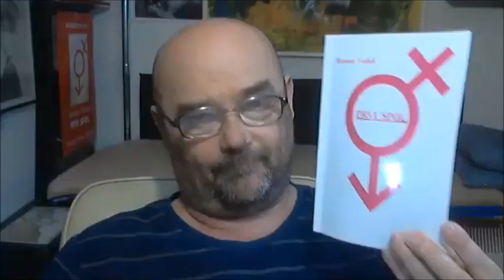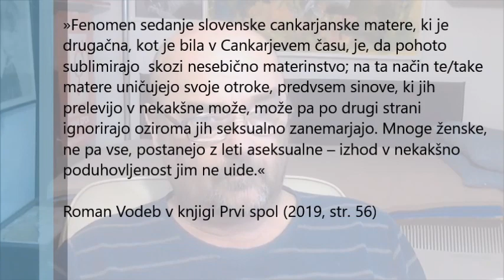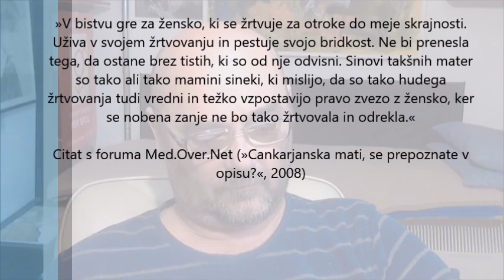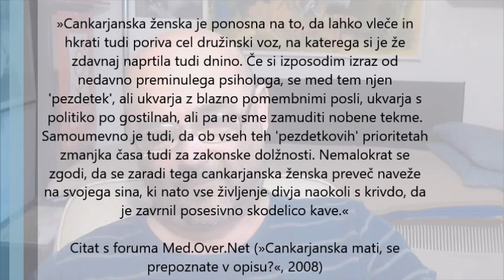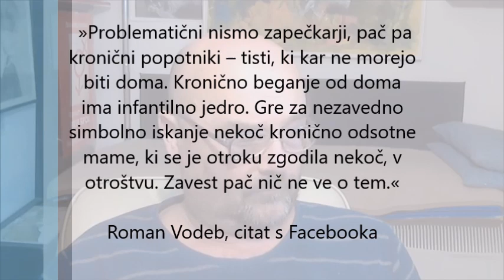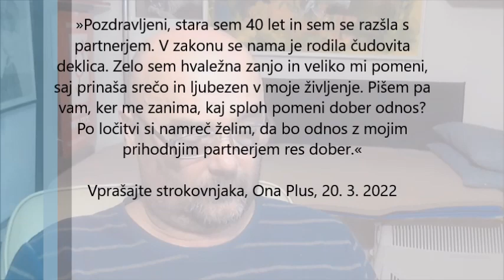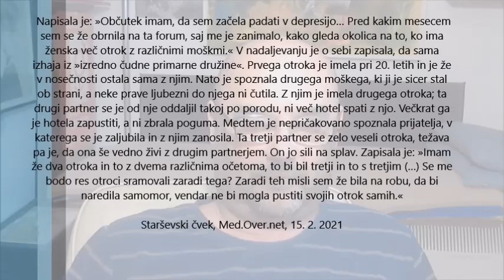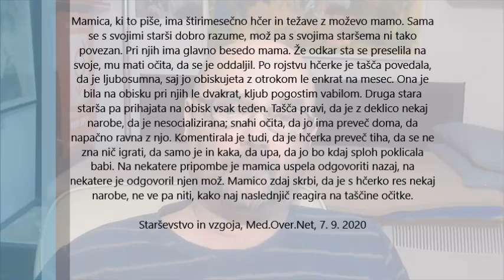Fenomen cankarjanske matere🤱 Bolestna navezanost na sina, žrtvovanje in krivda (Roman Vodeb & Tanja)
✨Klikni "NAROČI SE" in nato še zvonček 🔔, da boš vedno obveščen/-a o novih oddajah!
Če so ti najini podkasti všeč, jih lahko podpreš:
💗AKCIJA SAMO MARCA: Ob donaciji 15 € v zahvalo prejmeš knjigo Prvi spol s posvetilom in podpisom.

V podkastu na materinski dan Vodeb predstavi svoj psihoanalitični pogled na problematiko t. i. cankarjanske matere. Kakšna sploh je sodobna cankarjanska mati? Kot je leta 2008 pronicljivo zapisal nek anonimni uporabnik spletnega foruma, gre »za žensko, ki se žrtvuje za otroke do meje skrajnosti. Uživa v svojem žrtvovanju in pestuje svojo bridkost. Ne bi prenesla tega, da ostane brez tistih, ki so od nje odvisni. Sinovi takšnih mater so tako ali tako mamini sineki, ki mislijo, da so tako hudega žrtvovanja tudi vredni in težko vzpostavijo pravo zvezo z žensko, ker se nobena zanje ne bo tako žrtvovala in odrekla.« V tokratnem podkastu boste izvedeli, kje je po Vodebovem videnju problematika sodobne cankarjanske matere, ki fatalno zaznamuje svoje otroke. Ko sin postane mamin nadomestni mož, oče pa nepomemben in seksualno zanemarjen, se temelji družinske paradigme hudo zamajejo … V drugem delu podkasta ne zamudite Vodebovih komentarjev na realne (in nemalokrat krute) življenjske situacije, v katerih so se znašle matere in ženske, ki so se po nasvet zatekle na splet.

👉Če vas zanima Vodebovo svetovanje, psihoterapija, hipnoza ali podajanje drugega mnenja, kliknite na
Tokratne teme:
0:00 Intro
1:50 O svojem intervjuju na temo cankarjanske matere na RTV SLO marca 2014
6:27 O svojem citatu na temo cankarjanske matere iz knjige Prvi spol
14:24 "Definicija" cankarjanske matere
20:45 Žrtvovanje (cankarjanske) matere za otroke, sadomazohizem, pasivna agresivnost do moža
24:47 Kdo je "cankarjanska ženska"? (profeminizem, ločitve ...)
31:15 Zapečkarji in kronični popotniki, ki iščejo svojo (v otroštvo odsotno) mamo
35:35 Oralna, analna, falična (ojdipalna) mama in tipi navezanosti
41:06 Psihoanaliza matere, teorija navezanosti
47:34 Vloga očeta v družinski paradigmi
59:34 Izrazi "caring person", "caregiver" v strokovnem diskurzu - na pobudo feminizma
1:04:45 Argumenti glede istospolnih posvojitev in biomedicinske oploditve samskih žensk
1:12:38 Vprašanje iz svetovalnice: 40-letna ločenka z otrokom išče partnerja
1:19:25 Vprašanje s foruma: ženska, ki pričakuje tretjega otroka s tretjim moškim
1:25:58 Vprašanje s foruma: z možem si želita posvojitve, a imata psihične težave
1:31:44 Vprašanje s foruma: ona si želi tretjega otroka, mož pa ne
1:35:09 Vprašanje s foruma: težaven odnos med taščo in snaho po rojstvu otroka
1:41:02 Outro
V tem podkastu je omenjeno:

Cankarjanska mati: kje je meja materinske ljubezni? (intervju z Vodebom v oddaji na RTV Slovenija, 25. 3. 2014)

Forum Med.Over.Net (»Cankarjanska mati, se prepoznate?«), 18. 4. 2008
Vprašanja iz spletnih svetovalnic/forumov, omenjena v podkastu:

Ločena 40-letnica z otrokom išče partnerja, s katerim bi bila srečna

Preberite/poglejte še:

Vodebov blog o Cankarjanski materi (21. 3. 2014)